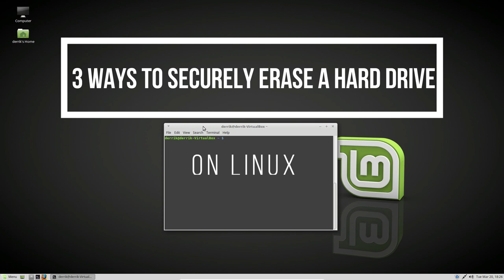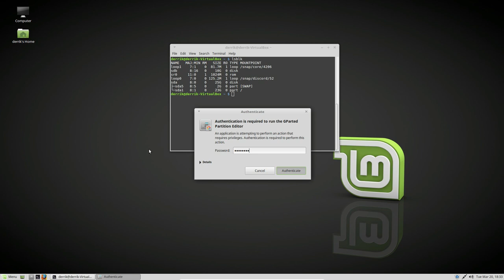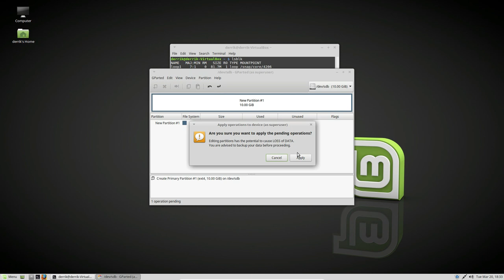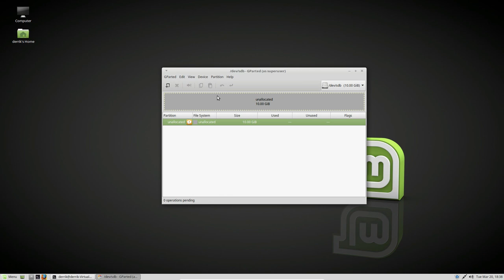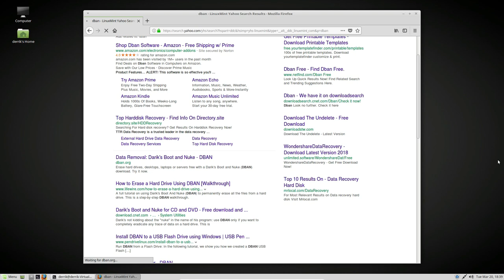3 Ways To Securely Erase A Hard Drive On Linux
Each time you re-install Linux and format your hard drive partitions, the data on them isn’t fully purged. The reasons for this are complicated, but suffice it to say, anyone that gets their hands on an old hard drive that hasn’t been adequately erased can recover personal files and sensitive data. That’s why in this article, we’ll be going over all of the best ways to erase a hard drive on Linux. Everything from using something like DD, to Shred and even DBAN.